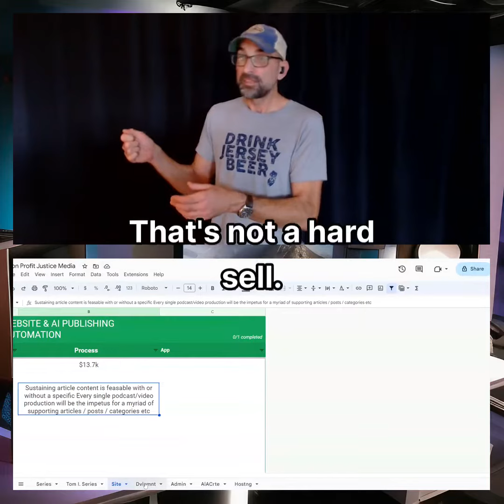circles of influence and marketing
Justice Media Non Profit

JFK Assassination Book Recommendations:
The Reporter Who Knew Too Much - Mark Shaw

On The Trail of The Assassins - Jim Garrison

The Death of a President - William Manchester

Mary's Mosaic - Peter Janney

CIA Rogues and the Killing of the Kennedys - Patrick Nolan

About CIA and Mark Lane:
Last Word: My Indictment of the CIA in the Murder of JFK Paperback – November 1, 2012 by Mark Lane

⁠SelfieBackgroundCheck.com⁠